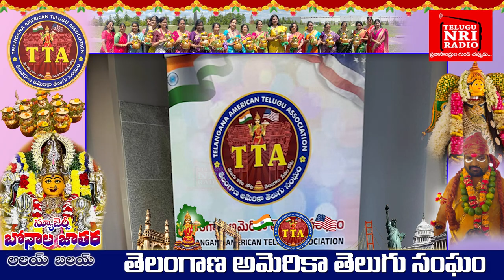Telangana American Telugu Association Bonalu 2024 || Telugu NRI Radio